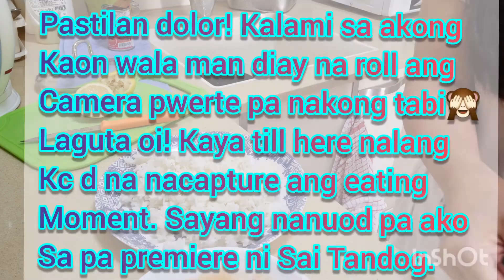MUKBANG | SARDINAS at KANIN | JUST JOVIE VLOGS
Arat na... panuorin nalang natin🥰💖❤